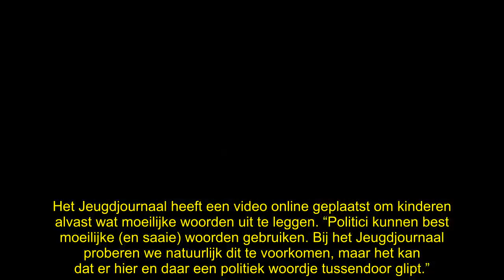Pieter Omtzigt belt Jeugdjournaal-debat ook al af: ‘Dit is de reden’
Pieter Omtzigt krijgt het verwijt dat hij te veel debatten laat schieten en nu heeft hij de verkiezingsuitzending van het Jeugdjournaal ook al afgezegd. “Dat heeft te maken met zijn dochter.”